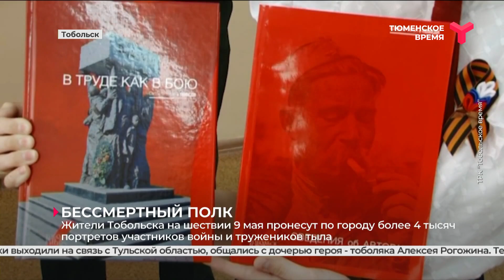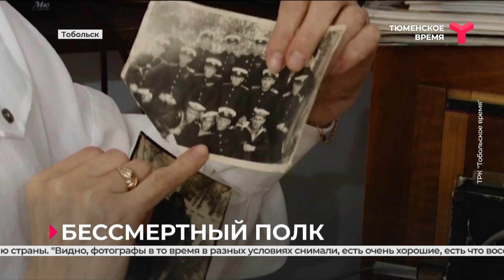«Бессмертный полк» в Тобольске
Традиционное шествие "Бессмертного полка" в Тюменской области в этом году пройдёт в очном формате. Жители Тобольска уже начали подготовку к акции. На шествии 9 мая они пронесут по городу более 4 тысяч портретов победителей, участников войны и тружеников тыла.